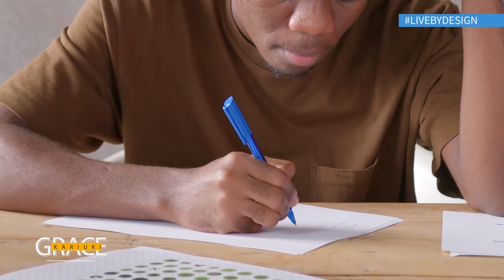Stages Of Loss and Grief -Depression and Acceptance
Grace Kariuki is a committed family therapist and a marriage counselor based in Nairobi Kenya working with couples to help them improve their relationships.